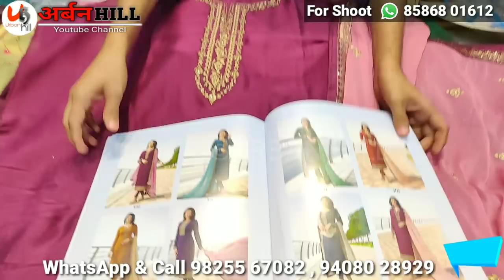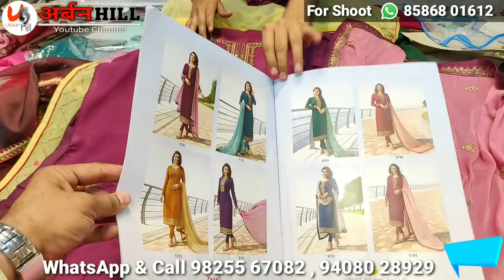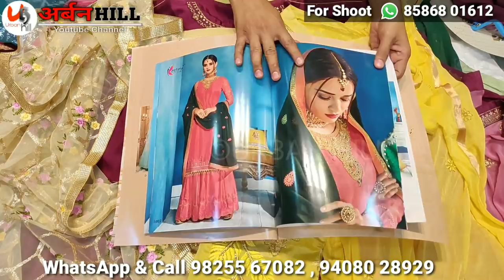सूरत से खरिदे डिज़ाइनर सूट सस्ते में।sharara garara,cotton dupatta,surat ladies suit factory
shop address
bajrang fashion
I-8,J-8, first floor,surat textile market godwon,
ring road surat
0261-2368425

chandni chowk suit wholesalers chandni chowk suits shop
printed suit jaipuri suit chanderi banarasi jaipuri leharia suit
suits chanderi silk suit in delhi in chandni chowk boutique
suits Boutique suit designer suit fancy suit wholesale ladies
suit market in delhi chandni chowk suit market in chandni
chowk wholesale suit market in delhi suit wholesale market
in delhi ladies suit wholesale market in delhi cotton suit
cotton suit retail suit market chandni chowk designer suits
cheapest ladies suit market cheapest suit market in delhi
chandni chowk india wholesale ladies suit shops shop in
chandni chowk delhi surat kolkata india